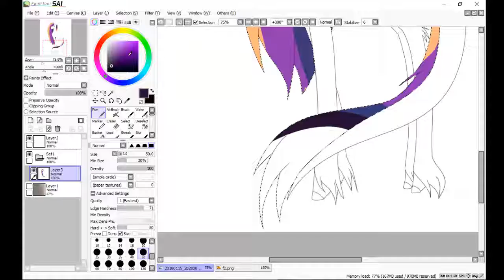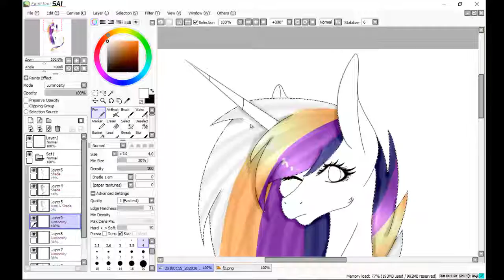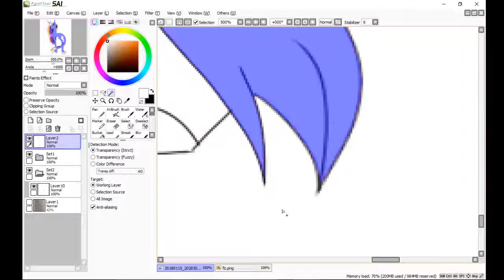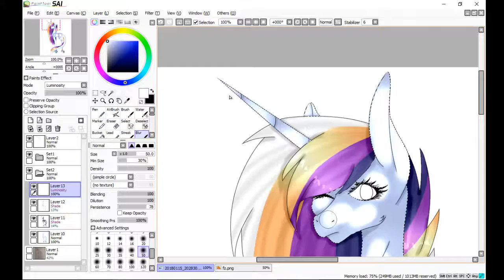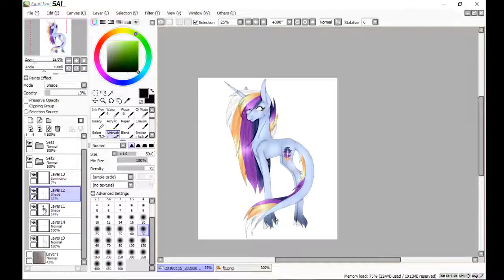Sunset (mlp speedpaint and new style) AT witch MivalBlaze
Skype: eliza-789
¨DA: MoonlightSong123
Oc: Sunset (so cutie )